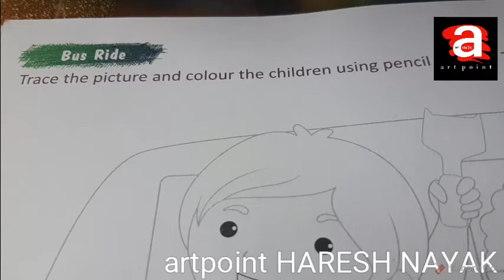Std.2 Drawing, BUS RIDE, artpoint HARESH NAYAK